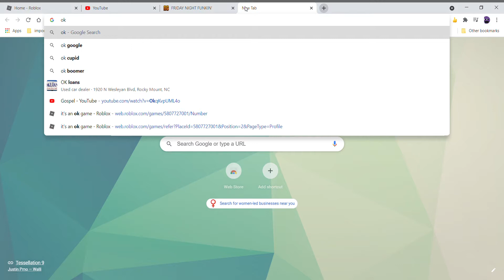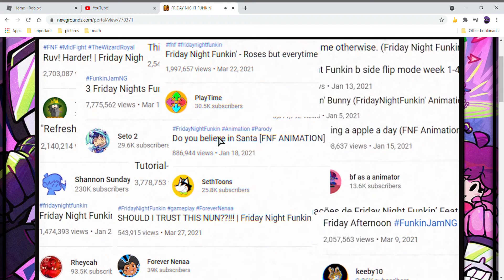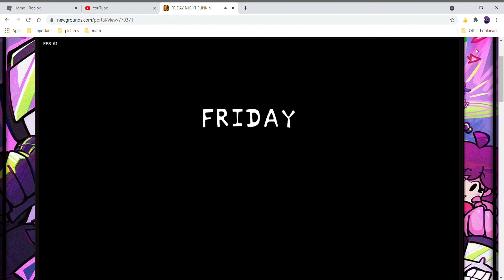week 7 part 2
the cutscenes are really broken so this is the other part